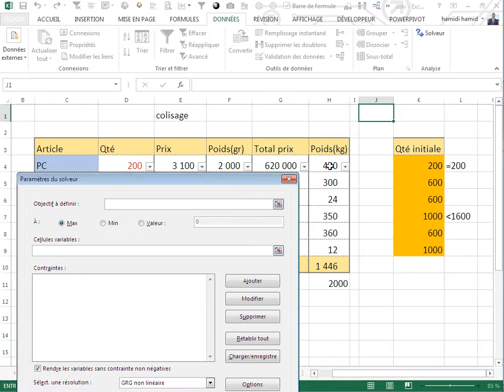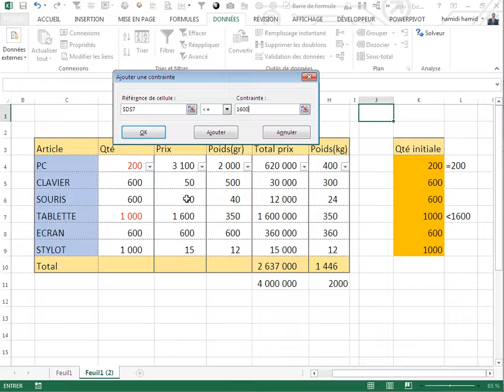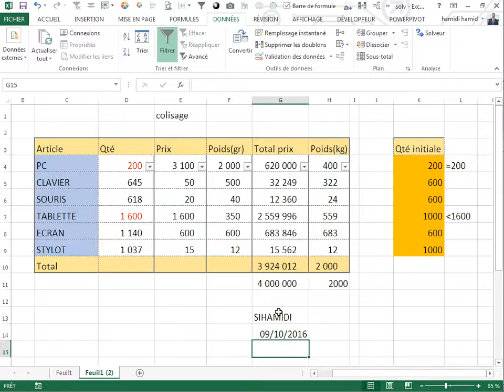Astuce pour la logistique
Excel pour la logistique transport ..